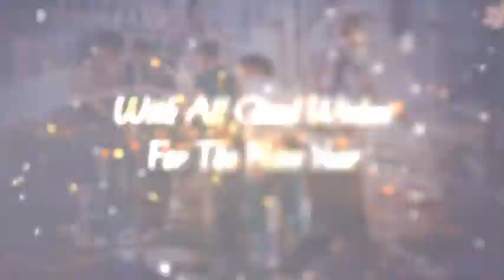Christmas Wishes II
Winter opener for AE is a simple to use template to create an eye-catching greeting for your friends or colleagues with Christmas and New Year holidays!

Create festive and bright video with this template! It helps to produce a happy and joyful feelings in everyones heart :)

Can be exported easily for uploading to YouTube, Instagram, Facebook or other Social Media platforms using AE export tools. Can also be used in other situations including to be embedded into a PowerPoint presentation, or a PDF as a clickable file – the possibilities are for you to explore.

With a professionally created modular structure the Project file is easy to use and your purchase includes a highly detailed video tutorial to help you along the way with any technical issues.

This After Effects Project File has been professionally created to be fully compatible with Adobe’s After Effects CS5 and above and does not require any additional plugins.